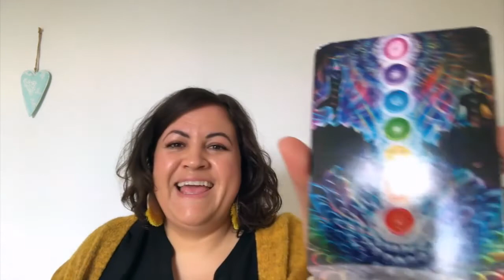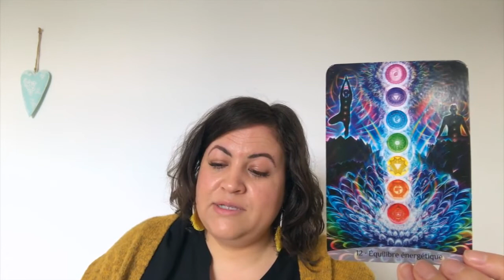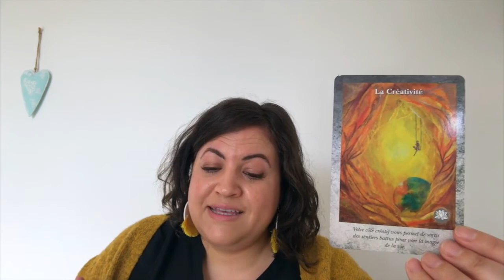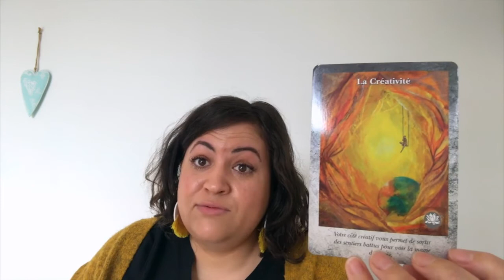Guidance lumière : lundi 16 mars 2020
Messages de l'univers pour nous soutenir, nous accompagner dans la situation actuelle. L'éveil de certaines peurs, les reconnaitre,  la façon de les affronter et de s'en libérer.

Pour un soin énergétique ou une guidance à distance n'hésitez pas à me contacter, je serai ravie de vous guider et vous accompagner dans vos libérations.

Douce pensée à vous tous.